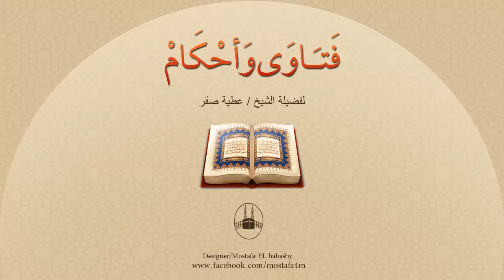سمعت من أحد العلماء أن الرجل الذي بيده وشم لا يصح أن يكون إماماً في الصلاة